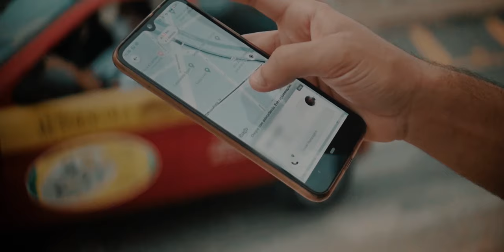Suprex Faz 20 Anos | Lumix G7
Câmera usada ?
Lumix G7

Qual lente ?
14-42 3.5, 25mm 1.7 & 35mm 1.7 Cctv